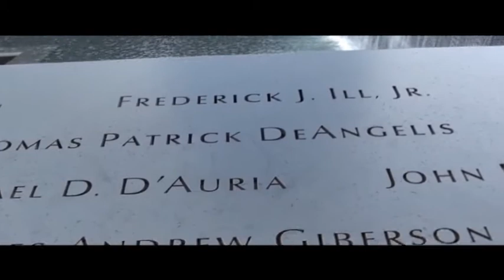New York 2012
Kuvia ja tapahtumia New York 2012